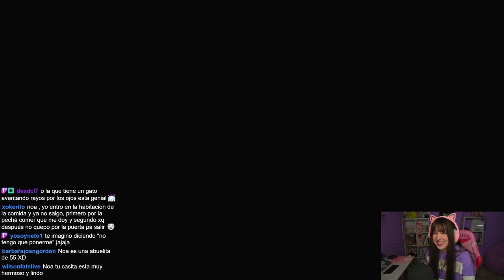⭐Jugando ANIMAL CROSSING con Noa [Sub]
⭐HiHola Noit@s, Noa aquí! Hoy les musestro mi isla de Animal Crossing, las tiendas y mi casa. Vamos a jugar!